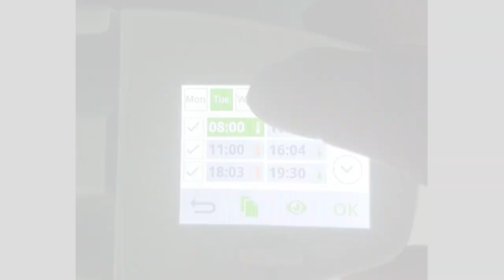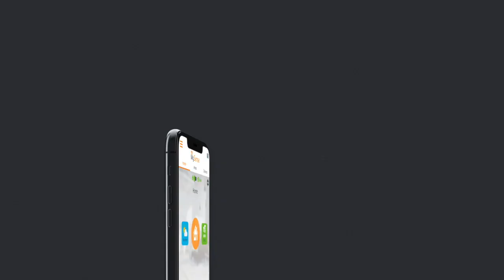Become an INTELLI HEAT Smart Electric Radiators | Heating Management accredited supplier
GET RENEWABLE-READY WITH OUR LATEST IOT PRODUCT RANGE. Tired installing plain old storage heaters, lpg, oil boilers? Become an INTELLI HEAT Smart Electric Radiators | Heating Management accredited supplier. Thankfully we have a selection of attractive Energy Efficient, controllable heating alternatives for your clients.
Intelli Heat Solutions are expanding, and we want you to be part of our business growth! We are excited to be able to offer you the opportunity to join us as and be a valued part of our continued business success.

Become an INTELLI HEAT Partner and join our network of approved installers, resellers with a support package featuring free unique member-only benefits.